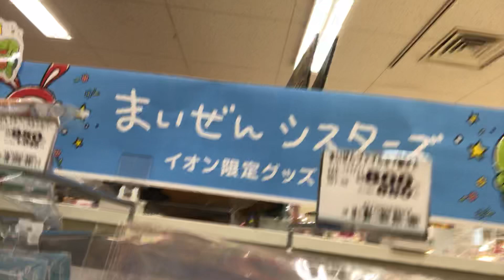【まいぜんシスターズ】グッズ100万円買いに来ました。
まいぜんしすたーず まいぜんシスターズ　マイクラ#まいぜん炎上